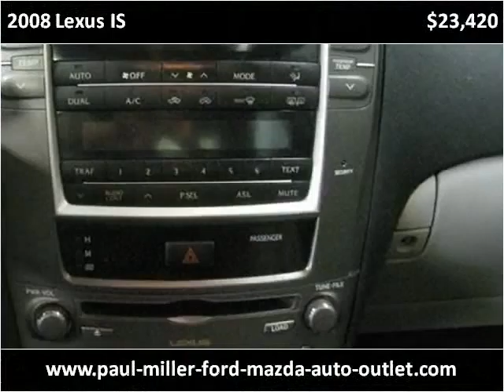2008 Lexus IS Used Cars Lexington KY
This 2008 Lexus IS is available from Paul Miller Ford, Mazda, Auto Outlet.